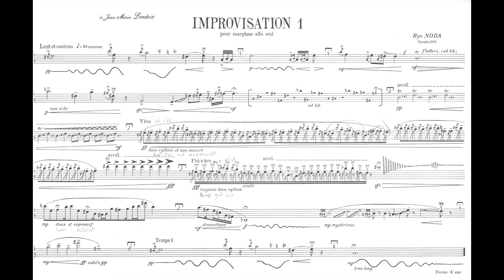Ryo Noda - Improvisation 1